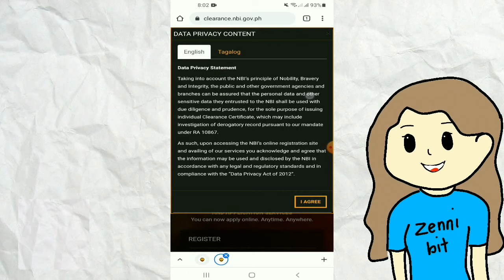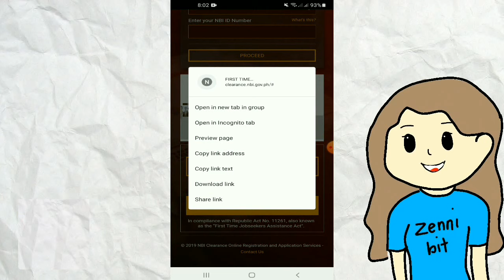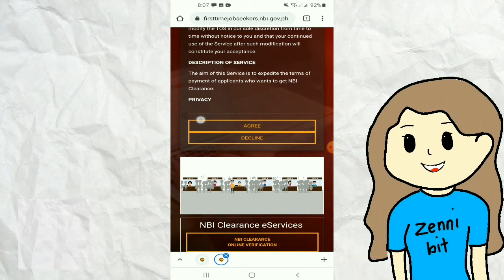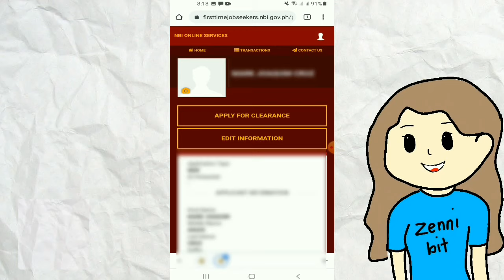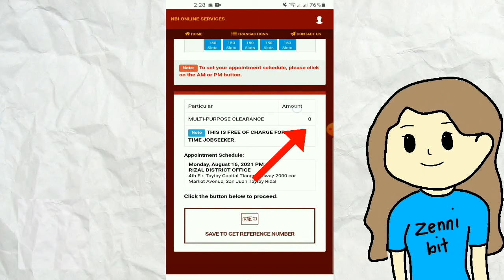FREE NBI CLEARANCE ONLINE APPLICATION 2022 FOR FIRST TIME JOBSEEKER | TUTORIAL | ZENNIBIT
Sa video na ito, malalaman niyo kung paano magonline appointment at register ng libre sa NBI Clearance.

KUMUHA PO NG OATH OF UNDERTAKING AT BRGY CERTIFICATE SA BRGY LGU BILANG KATUNAYAN NA KAYO AY FIRST TIME JOB SEEKER

HOW TO AVAIL FREE GOVERNMENT-ISSUED DOCUMENT FOR FIRST TIME JOBSEEKER / POLICE CLEARANCE/ TESDA / POEA CERTIFICATE/ MEDICAL CERTIFICATES AT IBA PA.

[TURN ON CC (Closed Captions) FOR SUBTITLES]